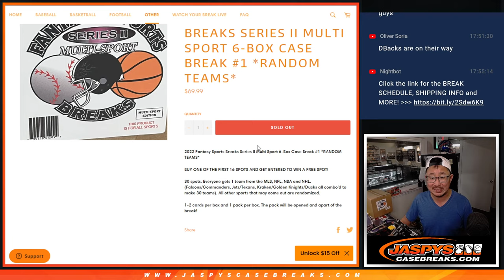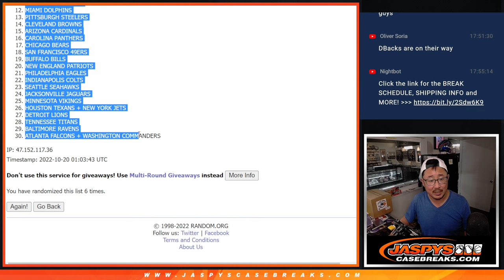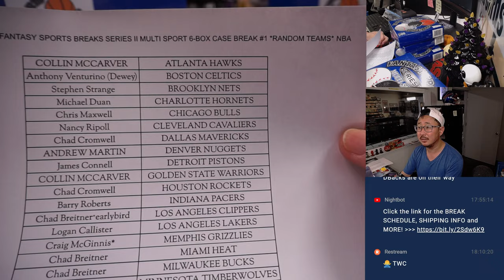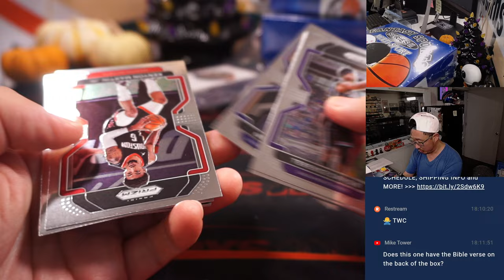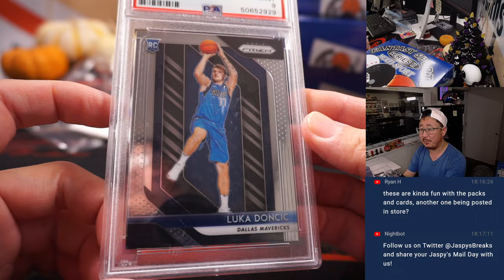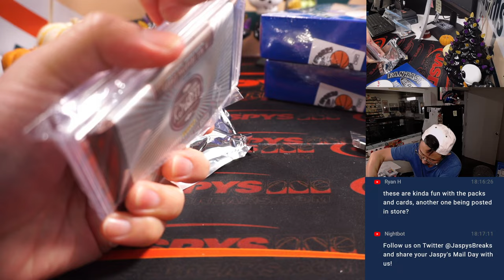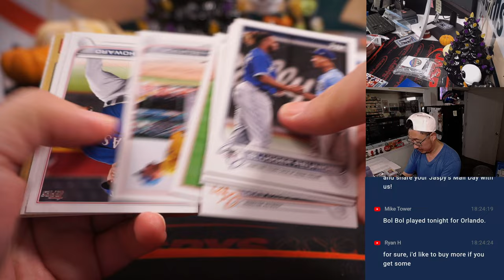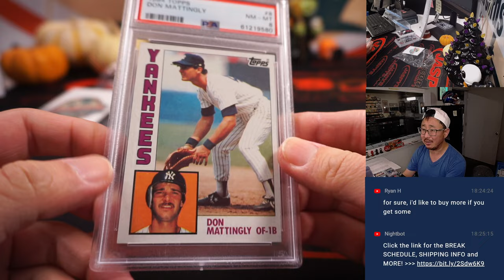W, 10.19.22 ~ 2022 FANTASY SPORTS BREAKS SERIES II MULTI SPORT 6-BOX CASE BREAK #1 *RANDOM TEAMS*